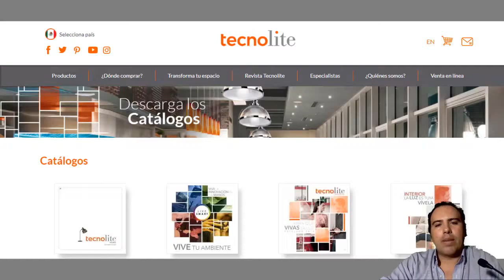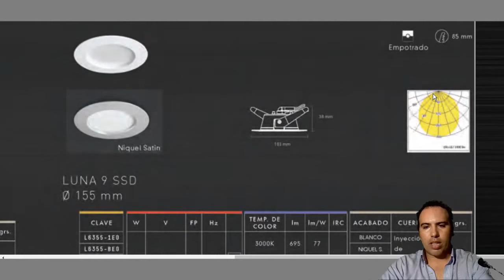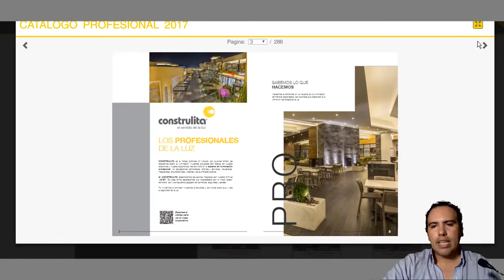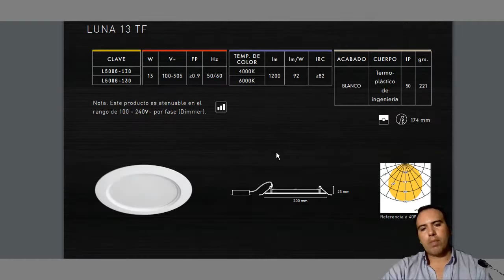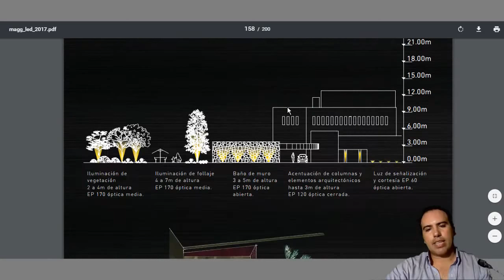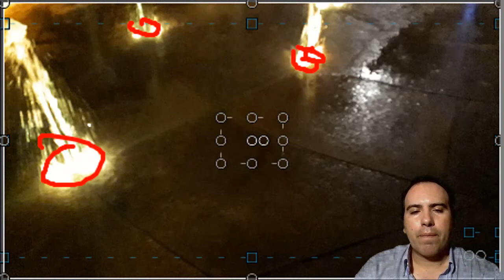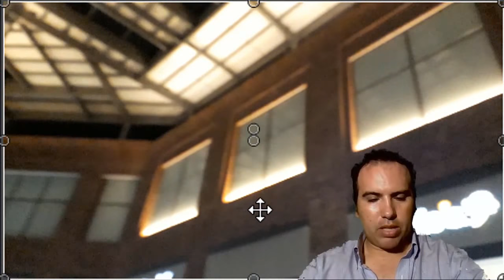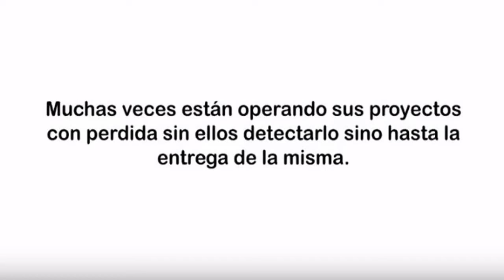Cascadas artificiales y fuentes iluminadas ILUMINACIÓN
En este video analizamos las casas  habitación